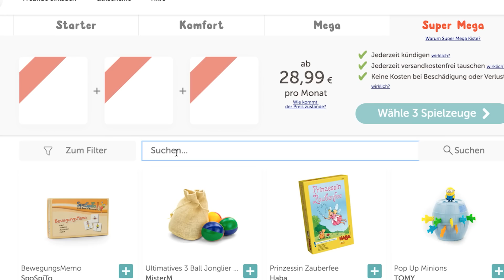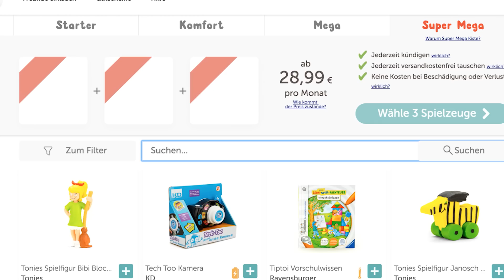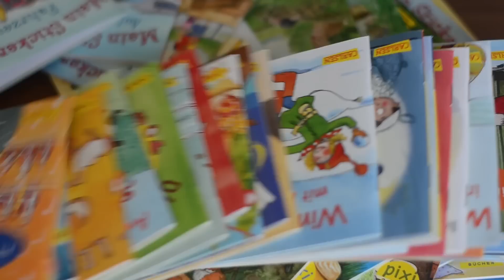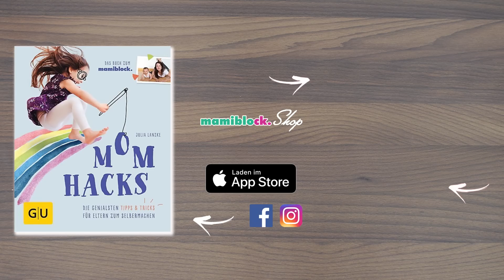Ordnung im Kinderzimmer 2 | ORGANIZE & MOM HACKS | mamiblock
In diesem Video seht ihr meine Tipps, Tricks und DIYs, die dauerhafte Ordnung in unser Spielzeugchaos gebracht haben.

Dieses Video entstand in Kooperation mit "Meine Spielzeugkiste"

🏚Häuschenregale aus Holz 3er Pack

IMPRESSUM
mamiblock UG (haftungsbeschränkt)
Kurfürstenstraße 7
40211 Düsseldorf

❕Ich war schon lange Hobbyfotografin und habe gerne Videos geschnitten, hauptsächlich für Freunde und meine Familie. Nachdem Jannik auf der Welt war, kam mir die Idee mit dem mamiblock und ich suchte nach analogen Kanälen und Seiten. Meine Suche blieb erfolglos und mamiblock war geboren 😊

❔Wie heißt du, wie alt bist du und was machst du beruflich?
❕Ich bin Julia, mittlerweile 35 Jahre alt, bin eigentlich Lehrerin an einer Realschule und unterrichte dort Chemie, Bio und Mathe. Durch mamiblock habe ich meine Elternzeit auf 3 Jahre erhöht und nun folgt Baby Nr. 2 mit weiteren 3 Jahren. Ich unterrichte zwar auch gerne, aber es ist eine großartige Abwechslung. Ob ich wieder zurück zur Schule gehe, kann ich noch nicht genau sagen, erstmal macht mir der mamiblock hier gerade zu viel Spaß. Und es sind beides "Fulltime- Jobs", so dass ich mich entscheiden muss.

❔Warum schreibt sich mamiblock mit "ck"?
❕Das ist ein Wortspiel aus "Blog" und "Block" von "Notizblock". Die Idee war es, alles ganz kurz und knapp auf den Punkt zu bringen. Ähnlich wie Notizen auf einem Notizblock.

❔Wer ist die andere Mami, die Videos macht?
❕Das ist unsere Sari. Sari unterstützt mich jetzt seit Dezember 2016 hier auf meinem Kanal. Ihre Tochter ist 2 Jahre alt und heißt Soraya. Ich bekam von euch damals immer wieder die Rückmeldung, dass ihr mehr Videos wollt. Da meine Videos aber sehr zeitaufwändig sind und meine Zeit als Mami begrenzt ist, startete ich einen Aufruf, auf den sich Sari meldete. Sari hat auch einen eigenen DIY-Kanal und einen eigenen Blog, die Links dazu findet ihr oben hier in der Infobox.
Und seitdem unterstützt mich Sari eben auf meinem Kanal. Wir können mehr posten und ihr mehr angucken. Ein guter Kompromiss 💜